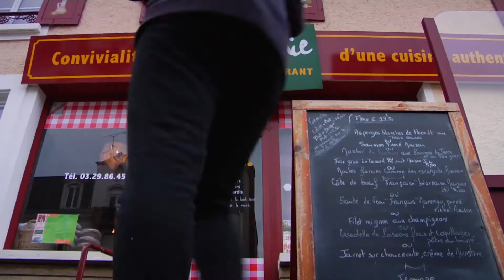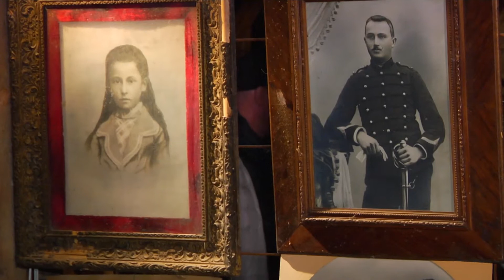France's Western Front: Behind the Scenes Travels with Darley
Behind the Scenes on “Travels with Darley’s” filming along France’s Western Front for PBS and Amazon Prime. These episodes look at WWI sites of interest to Americans. Host Darley Newman was challenged mountain biking through a WWI Red Zone in Verdun, France, as well as delighted with a visit to Lorraine to try Quiche Lorraine.

In Part I of “France’s Western Front,” Darley cycles with local guide Guillaume Moizan to learn about one of the most important battles for French. The two also visit Braquier to see how the dragee, a traditional candy that has been held in high regard through the centuries, is made with meticulous care. Authentic regional foods are sampled before a visit to Chateau des Monthairons, which was used as a hospital for American troops and a base for ambulance corps during The Great War.

“France’s Western Front Part II” explores Belleau Wood and the Aisne-Marne American Cemetery with local guides, who make clear the terrible toll still being paid nearly a century after the conclusion of The Great War.

Viewers also learn about how the champagne industry weathered the War and made use of their deep cellars.

These episodes are broadcasting on PBS stations, Create TV and Amazon Prime.

Find out about the PBS series "Travels with Darley" with TV host Darley Newman at